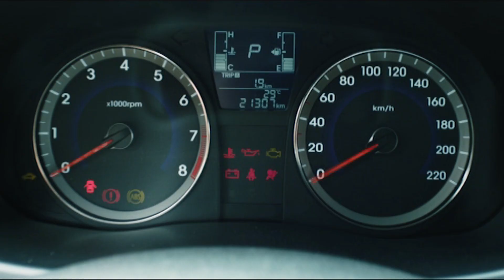BARS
Bars մարտկոցներ` Ձեր մեքենայի կյանքի էներգիան: